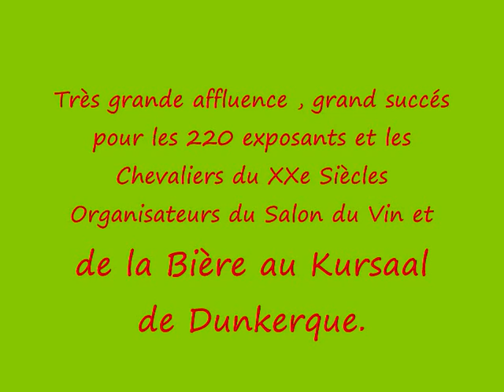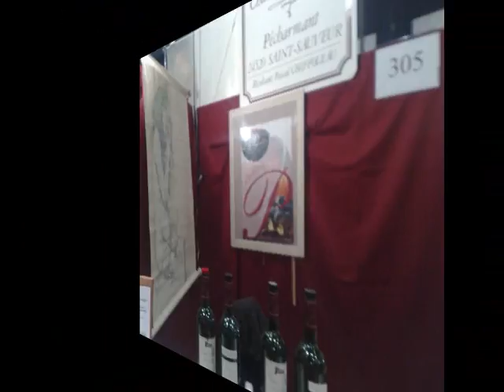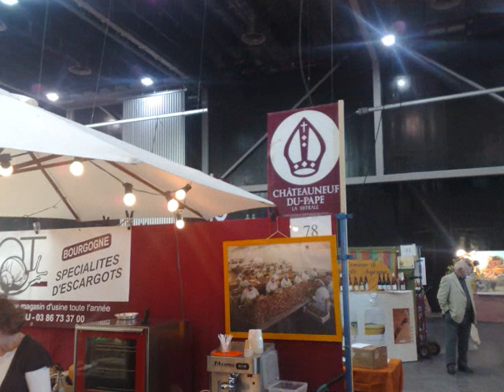Salon du Vin et de la Bière au Kursaal de Dunkerque .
Grande affluence au salon du Vin et de la Bière au Kursaal de Dunkerque.